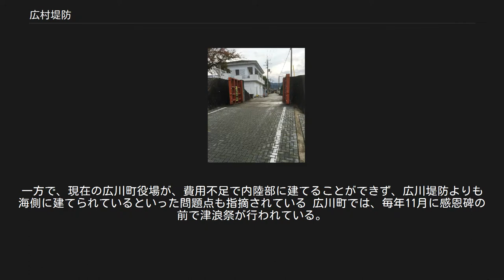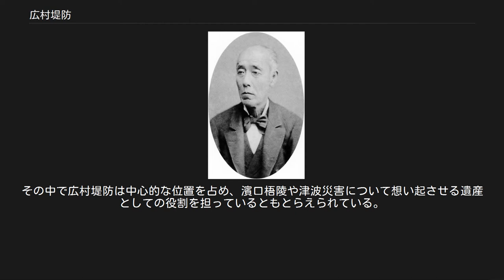広村堤防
広川町_(和歌山県)
広村堤防付近の空中写真。
（1974年撮影） 広村堤防（ひろむらていぼう）は、和歌山県有田郡広川町にある防浪堤防。
 広川町には室町時代から堤防が存在したが、現在広村堤防と呼ばれている堤防は、安政元年（1854年）に発生した安政南海地震の後に、濱口梧陵の指揮のもと築造された。
後にこの堤防は昭和南海地震の津波の際などにおいて効果を発揮した。
 広村（現在の広川町）は、湯浅湾の最奥部に位置するため、古くから津波で甚大な被害を受けてきた。
 室町時代の応永6年（1399年）に豪族畠山氏が紀伊の領主となると、津波対策として、海岸に石垣を築いた。
石垣は海面からの高さが一間半（約2.7メートル）、長さが四百間（約727メートル）の堅固なものであった。
この石垣はコンクリートで補強され現在も災害対策に活用されている。
 石垣が造られたことは、広村がその後繁栄した要因の1つといわれている。
広村はその後最盛期を迎え、人家が1,700戸に達した。
 慶長9年（1605年）、慶長地震により津波が発生し、広村は大きな被害を受けた。
ただし、この記事は疑問視されている。
 元和5年（1619年）になると、徳川頼宣が紀州の藩主となった。
そしてその後の寛文年間（1661年～1673年）に、湯浅湾に「和田の石堤」と呼ばれる石垣が造られた。
これは、湾内の船を高潮から守るためのもので、長さは120間（約218メートル）あった。
この石垣が造られたことによって、広村は中継港としての機能を持つようになった。
 しかし宝永4年（1707年）、宝永地震が原因で起こった津波によって、広村は壊滅的な被害を受けた。
当時の広村は1,086戸の規模で、「湯浅千軒広千軒、同じ千軒なら広がよい」と謳われていたが、この津波で850戸が失われ、192人の死者を出した。
 津波によって和田の石堤は崩壊したため、修復がほどこされ、享和2年（1802年）に工事が完了した。
しかし弘化4年（1847年）に石垣は再び破損した。
住民は藩に対して石垣修復のための願書をたびたび提出したが、財政的な都合により、修復はなされなかった。
 濱口梧陵 詳細は「稲むらの火」を参照 安政元年11月5日（1854年12月24日）、安政の大地震（安政南海地震）により、広村の339戸に被害をもたらした。
しかし、『稲むらの火』で知られるように、濱口儀兵衛家（現在のヤマサ醤油）当主であった濱口梧陵は大量の藁の山に火をつけ、地震の2次災害である津波から広村の村人を救った。
その結果、流出家屋125戸、半壊家屋56戸の被害を受けながら死者は30人に抑えることができた。
 安政地震による津波の被害によって、広村住人の多くが家や職を失った。
また村人は津波の再来におびえて、他の村へ移住する者も出るようになった。
 地震から教訓を得た梧陵は、同志と大堤防の築造を決意した。
梧陵は浜口吉右衛門の賛同を得て、紀州藩に上申書を出した。
上申書では広村の現状について述べたうえで、高さ二間半（約4.5メートル）、長さ五百余間（約900メートル）の堤防を造る許可を求めた。
工事費用は梧陵が負担するとした。
 藩からの許可が得られたため、安政2年（1855年）2月から堤防工事が始められた。
地震から3か月後のことである。
工事は主に広村の村民の手によりおこなわれた。
元々、梧陵の堤防建設計画には、津波で職を失った村民に堤防建設という仕事を与えて生活を安定させることで、村人の流出を防ぐという目的もあったのである。
農繁期には工事の仕事を休んでも良く、また仕事をしたその日に日当が支払われるということもあって、村民は喜んで作業にあたったという。
またこの堤防建設には、重い年貢がかけられていた田地を堤防にすることで、農民の負担を軽くするという効果も見込んでいた。
 工事は安政5年（1858年）12月まで続けられ、堤防の長さは370間（約670メートル）となった。
目標の500間には達していないが、外国船の渡来などといった社会不安が高まってきたこともあって、ここで工事は中断された。
 この工事で要した人員は延べ5万6736人、費用は銀94貫344匁（金1,572両）であった。
現代の金額に換算すると、米価換算ではおよそ3億7000万円、賃金換算ではおよそ18億6000...